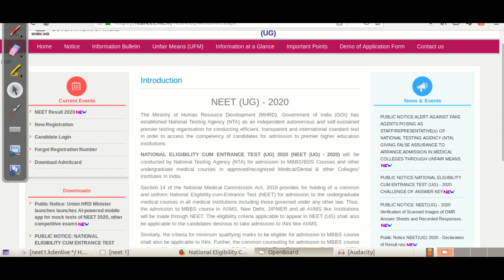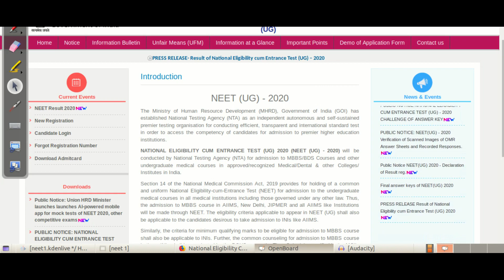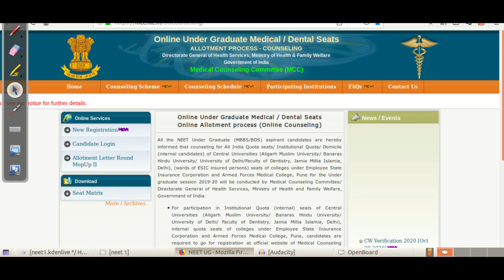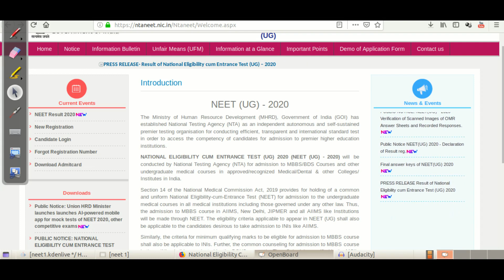NEET 2020 latest news|Neet 2020 AIQ RANK Vs KERALA RANK| NEET 2020 Counselling Process in One Shot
Comment on instagram we are ready to reply NEET 2020 latest news|Neet 2020 AIQ RANK Vs KERALA RANK| NEET 2020 Counselling Process in One Shot